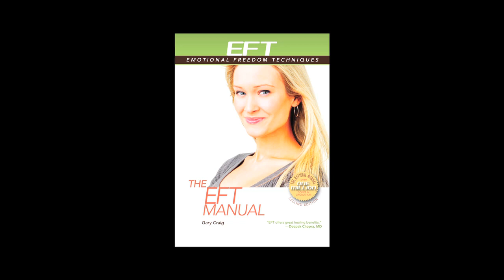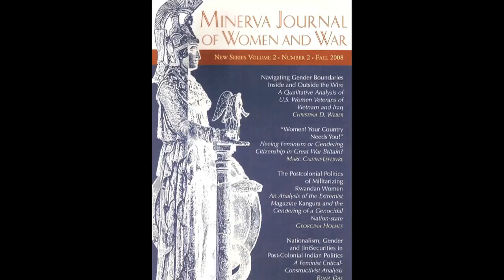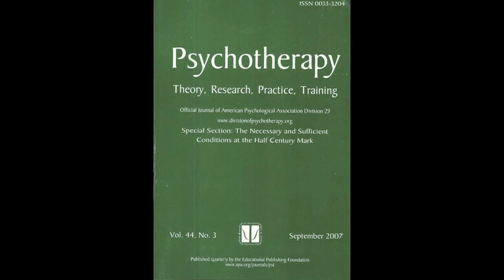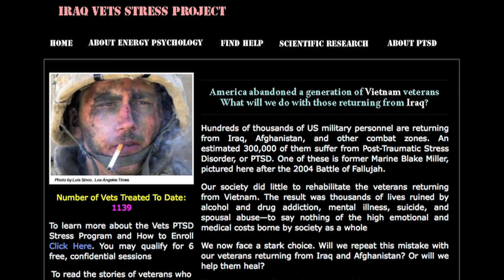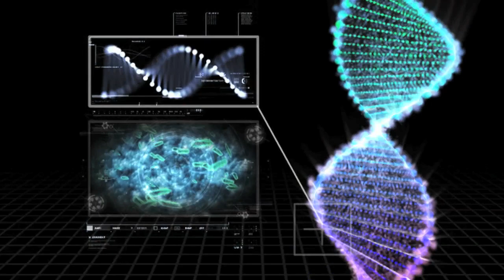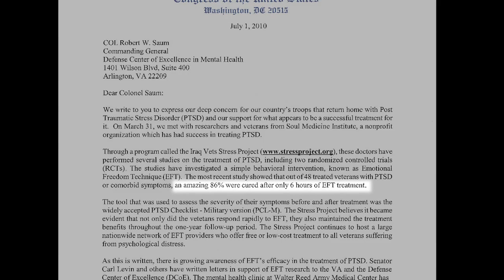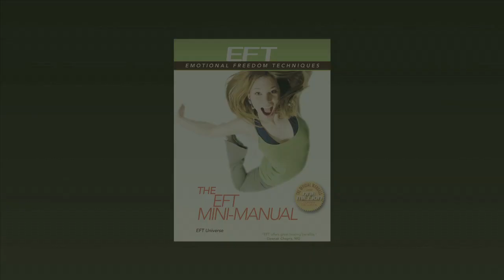How EFT Tapping Releases Stress Inside Your Brain and Body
EFT tapping is a powerful self-help method based on research showing that emotional trauma contributes greatly to disease.  This is also true when using EFT for anxiety. Clinical trials have shown that by using EFT for stress one is able to rapidly reduce the emotional impact of memories and incidents that trigger emotional distress. Once the distress is reduced or removed, the body can often rebalance itself, and accelerate healing. EFT tapping for stress relief and tapping to relieve anxiety can greatly improve your symptoms.

read some of the many studies and papers on Emotional Freedom Techniques that have been published in peer-reviewed psychology and medical journals, summarized in our EFT Therapy Research section. They demonstrate the wide variety of conditions which EFT tapping therapy has been shown to improve, which includes using EFT for anxiety. It also ranks EFT studies using the "evidence-based" standards of the American Psychological Association's Division 12 (Clinical Psychology) Task Force.

Read the exhaustive list of actual cases on this These are written by clients, therapists and physicians and allow you to see EFTs possibilities through the eyes of both newcomers and professionals. Note the wide variety of successes. This is why we encourage you to, "Try it on everything," which includes using EFT for anxiety.

"In my 40 years of experience in the world of energy medicine, I have never found a technique that is as effective as Emotional Freedom Technique, or that works for as many different issues. EFT tapping for anxiety and fear is "evidence-based," which means it has a body of scientific studies that support its effectiveness. What EFT tapping technique does is that it calms the stress that underlies many of our other problems, whether they're physical or psychological. Once that stress disappears, the problem tends to diminish in severity." ~ Dawson Church, Ph.D

Discover more about EFT and energy work with our resources:

Free 60 Page EFT Tapping Mini-Manual. Learn what EFT is, what it can help, and how to do it.

Skinny Genes: Discover how to use EFT and energy work to achieve healthy weight loss.

Energy Psychology Certification: Become a certified Energy Psychology Practitioner and earning a fantastic income helping people with energy work.

Tapping Deep Intimacy: Discover how to use EFT to improve relationships. Clear away resentment and break through to peace.